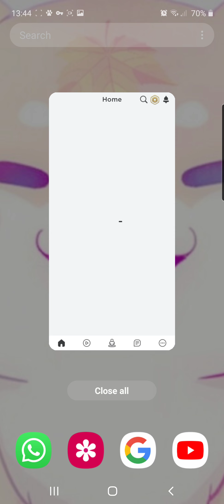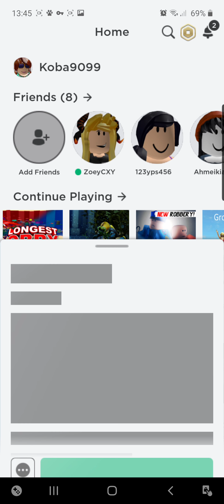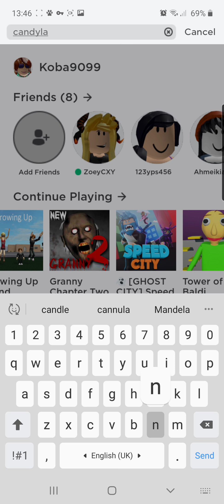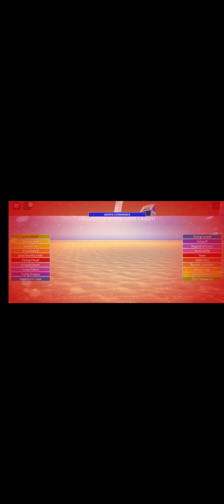20 June 2020